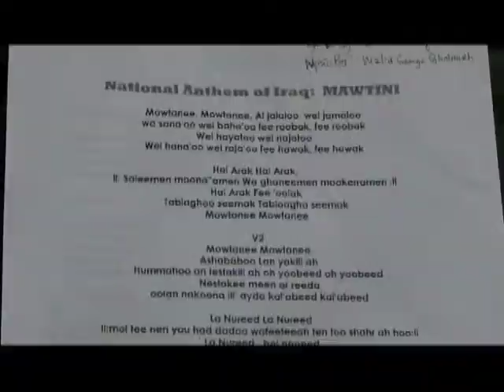Behind the Scenes While Recording Mawtini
B-Roll clips of the 34th Infantry Division "Red Bull" Band recording "Mawtini", Iraq's national anthem.  Recorded in an unused dining facility at COB Basra, Iraq in spring of 2009.